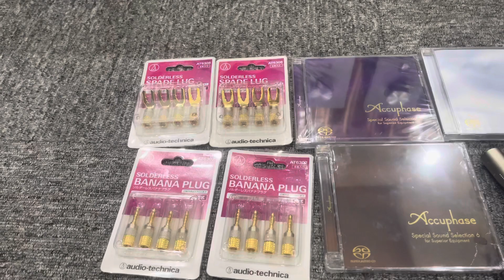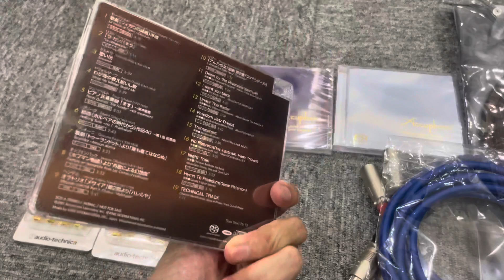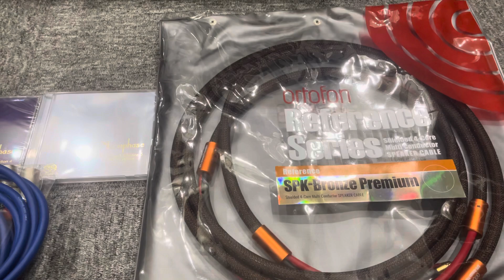🔥🔥Đồ Chơi, Phụ Kiện Audio không thể thiếu tỏng bộ dàn⁉️